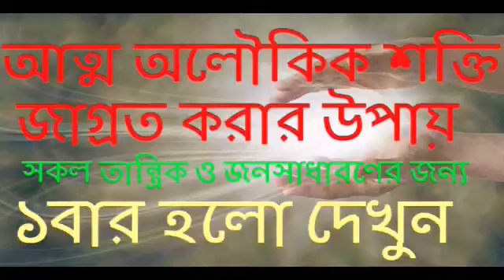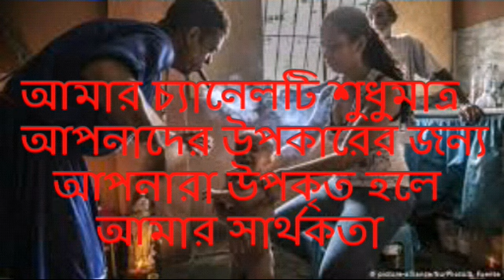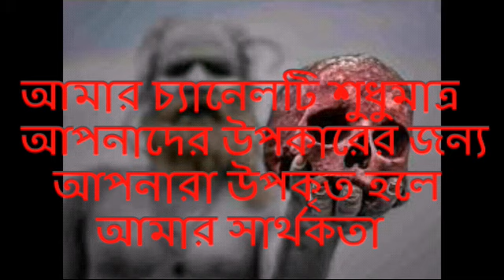আত্ম অলৌকিক শক্তি জাগ্রত করার উপায়। ভিডিওটি একবার হলেও দেখুন আপনার কাজে আসবে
আত্ম অলৌকিক শক্তি জাগ্রত করার উপায়। ভিডিওটি একবার হলেও দেখুন। আপনার কাজে আসবে।অলৌকিক শক্তি কিভাবে জাগ্রত করবেন সেই বিষয় নিয়ে আজকের ভিডিও